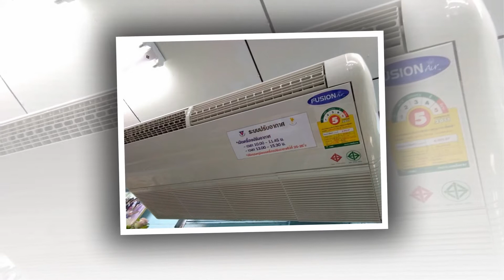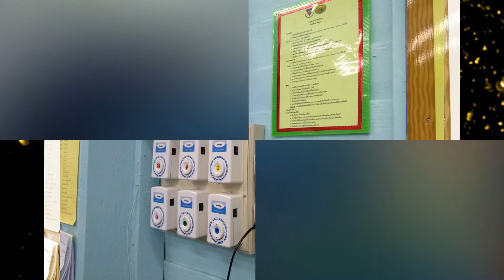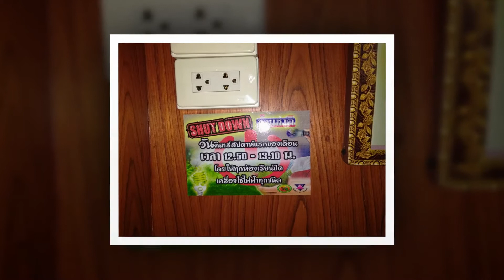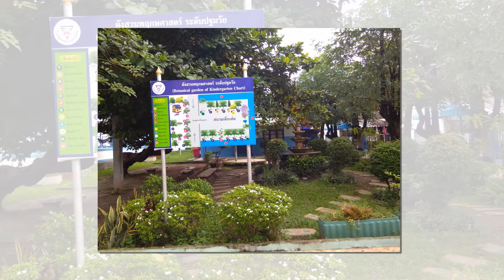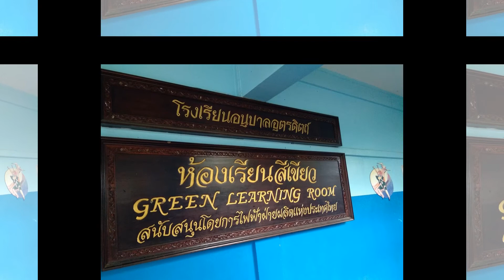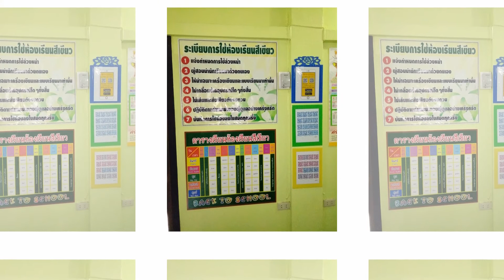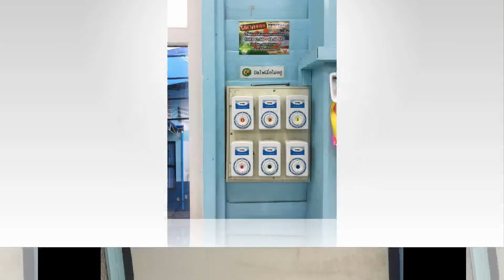ต้อนรับคณะกรรมการประเมินห้องเรียนสีเขียว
ประชาธิปไตย คิดดี มีการให้ ยิ้มง่าย ไหว้สวย พูดเพราะ กตัญญู